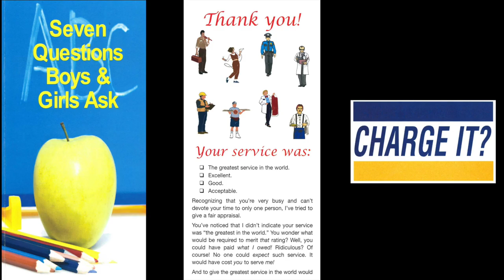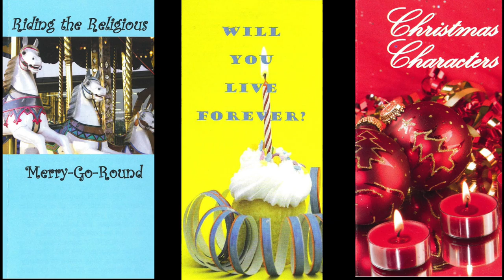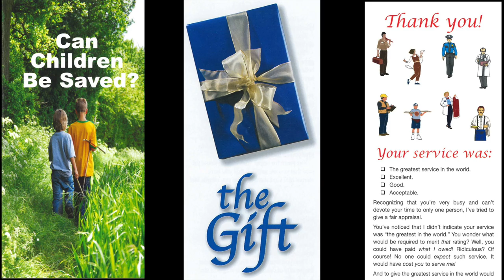Are You In Love? (2 Peter 3:14)